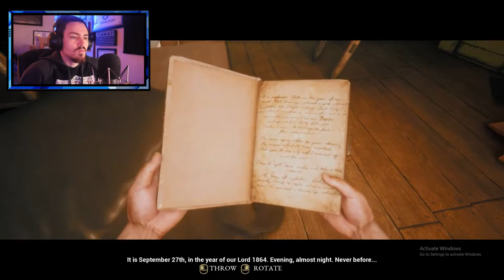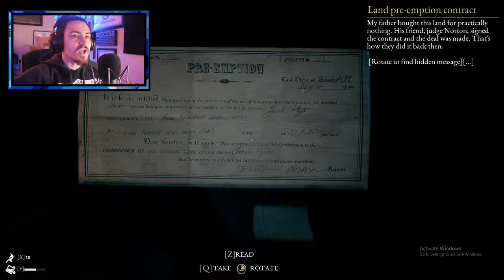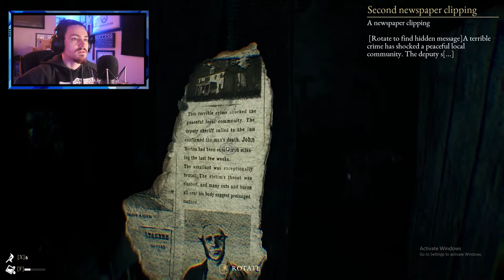I DARE YOU to watch alone.... | The Beast Inside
I am so happy that this game gave me WILD VIBES!! It is so good!!! I LOVE EVERY SECOND OF IT!! YOU NEED TO WATCH THIS GAMEPLAY!!!

Try It ►
MY SETUP: